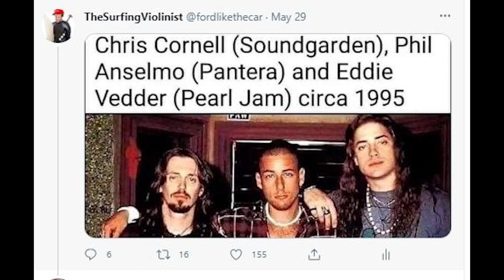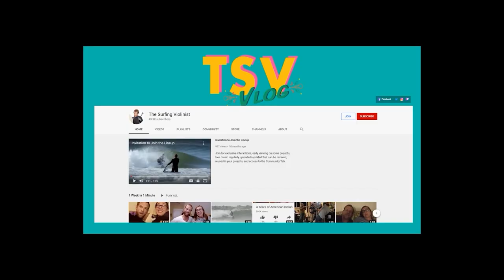A Nose For "Some" Things: The Family Vlog Episode 5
You can also join the lineup here on YouTube. Starting at $1.99 a month.

Members and Patrons will get ad-free behind the scenes content as well as ad free access to our documentary: Local Legend: The Surfing Violinist Odyssey. Available now.